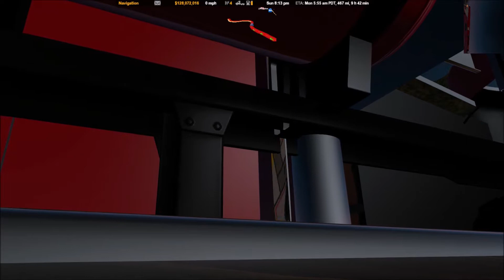American Truck Simulator T800 Tecate Remolques